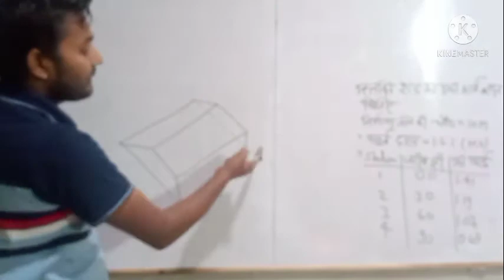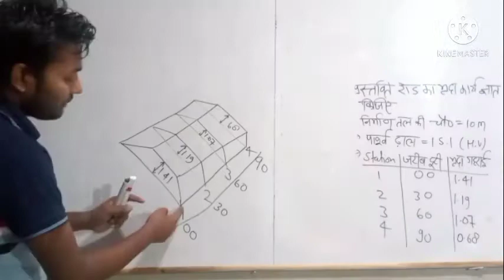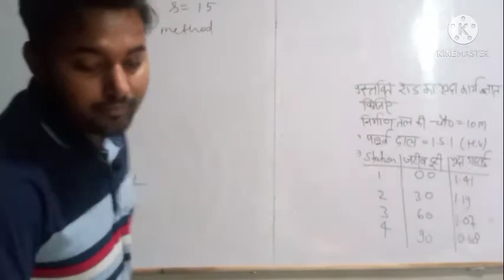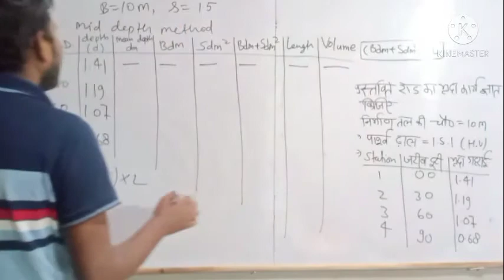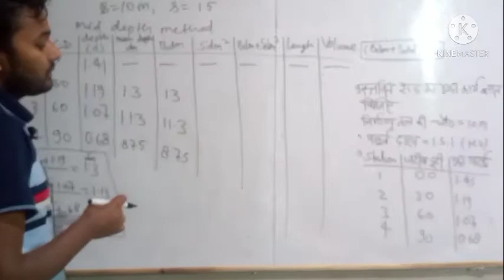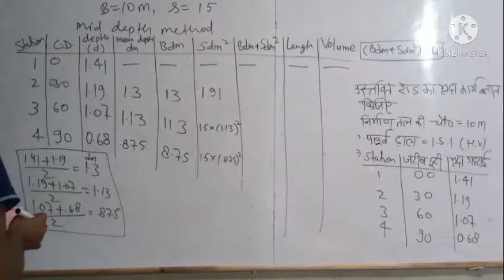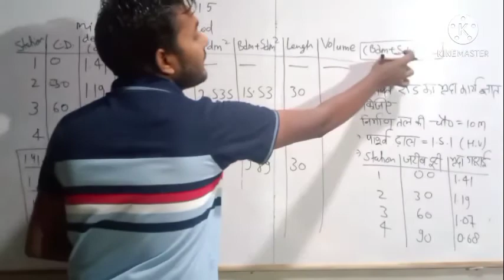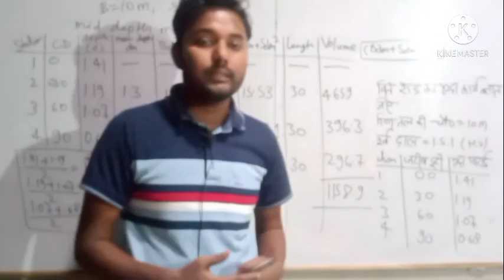class 2 , road estimate in Hindi, quantity surveying estimating costing and valuation in Hindi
road estimate in Hindi numerical of quantity surveying and estimate costing and valuation
civil engineering quantity surveying
mid depth method for earth work of road

Surveying 1st -

Building estimate-

Road estimate -

Important information -